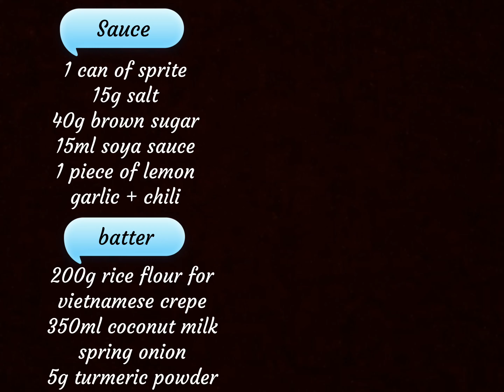Vietnamese Crepe: Banh Xeo Vegan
Vietnamese Crepe Recipe Vegetarian | Banh Xeo Recipe Vegan

In this video, I will show you how to make Vietnamese Crepe Recipe Vegetarian
Vietnamese mixed crepe is a traditional dish of Vietnam and has been modified into a vegetarian dish with many different ways of processing to enrich the menu of vegetarians. Unlike normal crepe, vegetarian crepe are made using nutritious ingredients such as mushrooms, tofu, sprouts, bean sprouts, etc. Less meat, healthier.

The ingredients are:
1. Sauce:
1 can of sprite
15g salt
40g brown sugar
15ml soya sauce
1 piece of lemon
garlic + chili

2. Batter
200g rice flour for
vietnamese crepe
350ml coconut milk
spring onion
5g turmeric powder

3. Others:
mushroom
vegi beef ball
tofu
onion
bean sprouts
salad
rice paper
(optional)

1. Rolling with rice paper:
Wet rice paper, then put salad, herb, a piece of crepe, then roll it and deep in sauce and enjoy.
2. Putting everything in a big bowl:
Put the whole crepe, salad and herb in a big bowl, then pour sauce and stir and enjoy.
Hope the above recipe give you an idea to renew your menu.